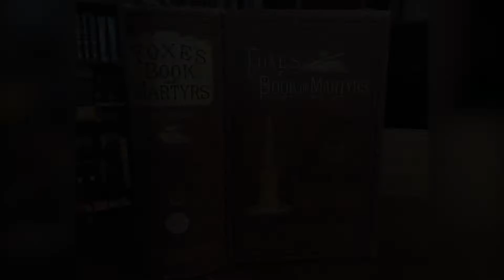Foxe's Book of Martyrs - Chapter 1 : Part 13 - Thomas (Didymus) : Audiobook